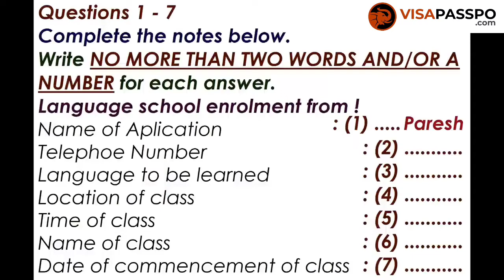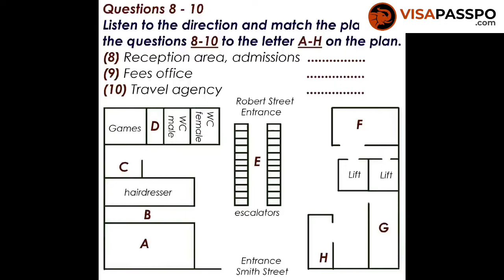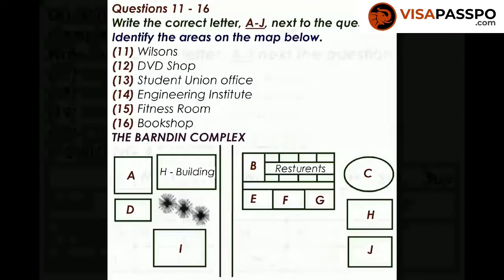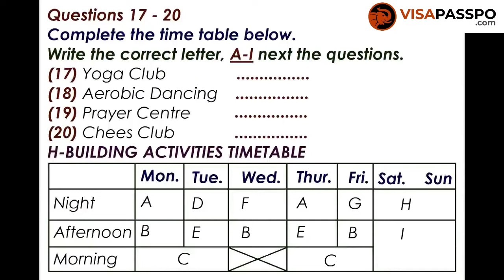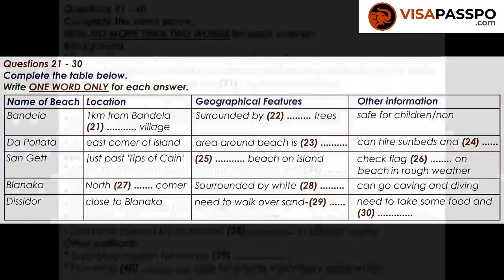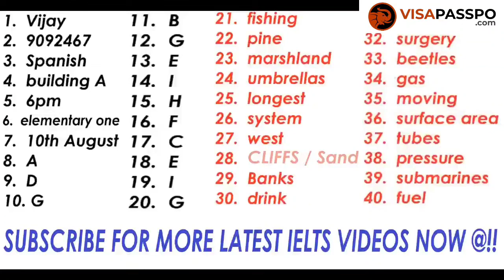IELTS LISTENING TEST DT. 12.07.2022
Getting a low Band Score?
Tired of attempting the IELTS exam again and again?